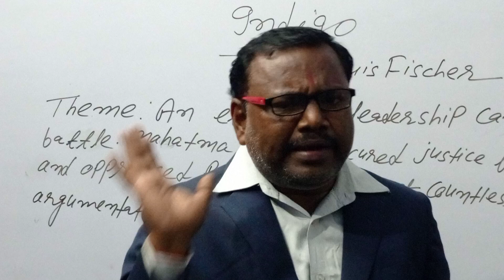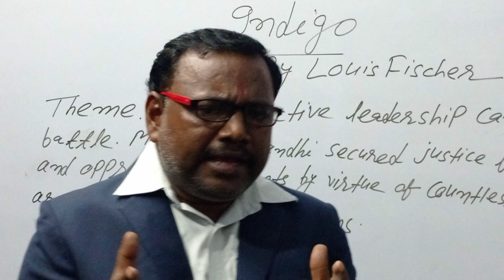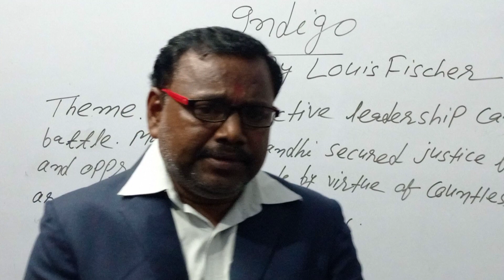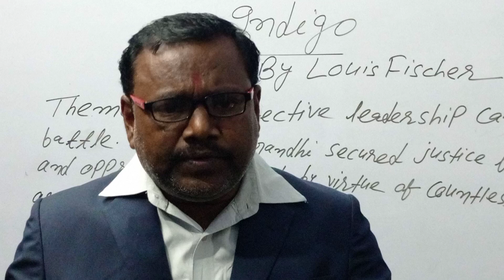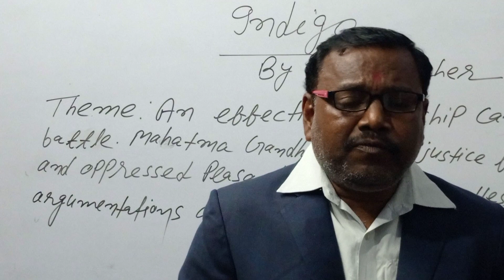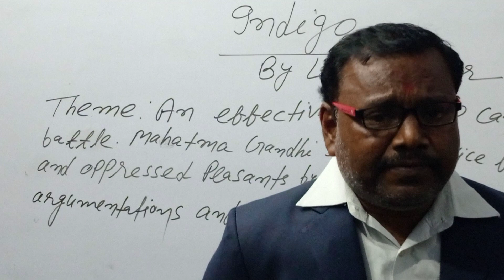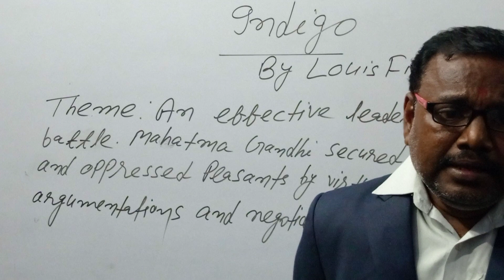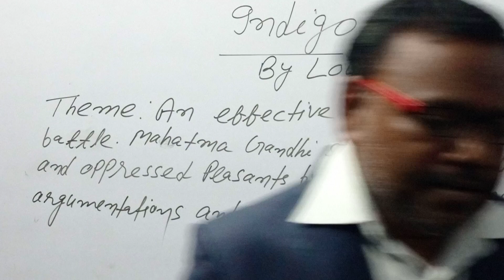Indigo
Easy explanation of the chapter.